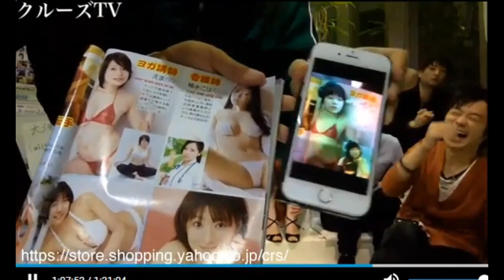クルーズTV 86-9 グラビアすごいですね～ 芸能情報バラエティー番組 中水あゆみ 藤本ひでたか ジャジャ馬X 福永翔平 森田武博タレント グラビアアイドル モデル 女優 俳優 youtuber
クルーズTV 第86回 9 グラビアすごいですね～ 芸能情報 バラエティー番組 中水あゆみ 藤本ひでたか ジャジャ馬X 福永翔平 森田武博 タレント アイドル ユーチューバー youtuber モデル お笑い芸人 アーティスト ミュージシャン 女優 俳優 生配信 番組  AROWZ大人の魅力 デリカC cruesTV

150ブランド5000商品を扱うショップです。